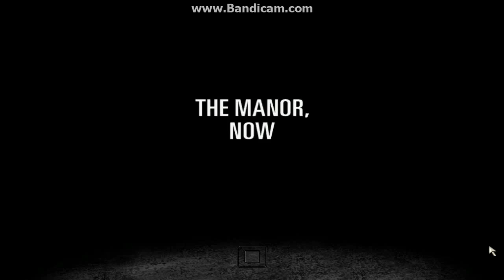Max Payne 2 #1 - Slow Motion rządzi!!!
W tym odcinku przechodzę pierwszą misję i tutorial. Pamiętajcie 10 kciuków w górę=kolejny odcinek, a co odcinek stawka zwiększa się co 10.